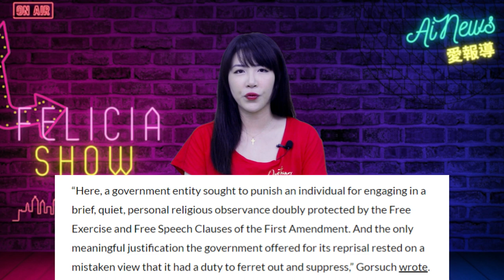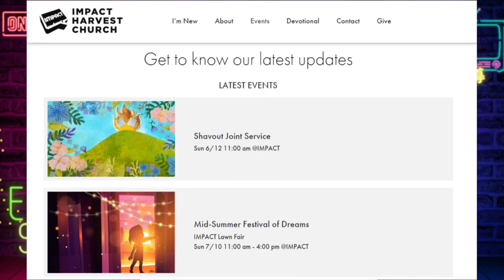欖球教練禱告案沉冤得雪！憲法第一修正案再得伸張！ | 迷你快報